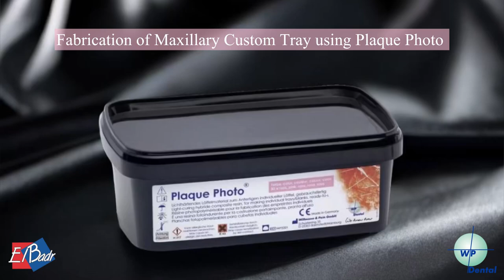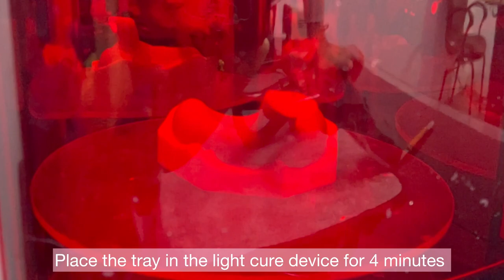Plaque Photo LC Special Tray